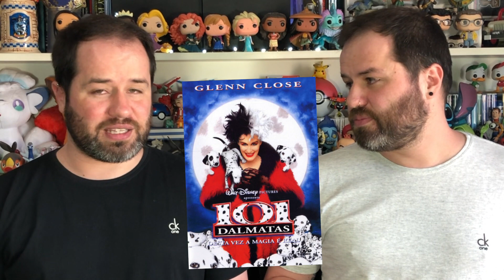#414 Cheesecake de Oreo da Cruella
"Cruella" chega aos cinemas e ao Disney+ (Premiere Access por R$ 69,90 além da mensalidade) contando a origem da vilã mais estilosa da Disney.
Inspirados na elegante vilã e em seu amor por pintas, fizemos uma cheesecake de Oreo. A receita completa está lá no Youtube!
Não esquece de curtir, compartilhar e comentar que outras receitas inspiradas no fantástico mundo de Disney você quer ver por aqui.

00:00 Cena pré abertura  / Pre-opening scene
00:20 Curiosidades sobre a Cruella / Curiosities about Cruella
02:02 Receita / Recipe
03:56 Decoração / Decoration
05:35 Encerramento / Closure
06:14 Degustação e erros de gravação / Tasting and bloopers

👾 Medidas

1 xícara = 250 ml
1/2 xícara = 125 ml
1/3 xícara = 85 ml
1/4 xícara = 60 ml

1 colher de sopa = 15ml
1/2 colher de sopa = 7,5ml
1 colher de chá = 5 ml
1/2 colher de chá = 2,5ml
1/4 colher de chá = 1,5ml

👾 Ingredientes:

Massa:
420gr Biscoito Oreo
125gr de Manteiga derretida

Recheio:
600gr de Cream Cheese
3/4 de xícara de Açúcar
2 colheres de sopa de Farinha de Trigo
1 colher de sopa de Essência de Baunilha
2 ovos
300gr de Iogurte natural
Oreos

Decoração
Chantilly
Flocos de Arroz
Chocolate Branco

Crust:
420gr Oreos
125gr melted butter

Filling
600gr de Cream Cheese
3/4 cup of sugar
2 tablespoons of all purpose flour
1 tablespoon of vanilla extract
2 eggs
300gr plain yogurt
Oreos

Decoration
Whipped Cream
Rice Crispies
White Chocolate